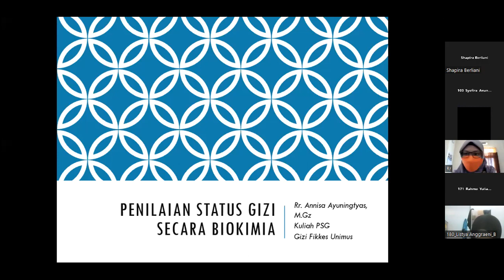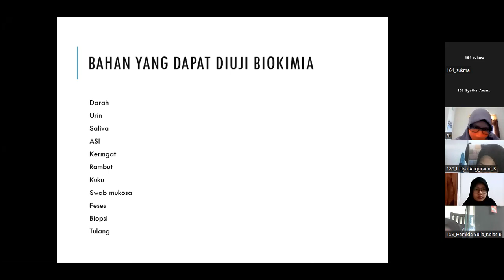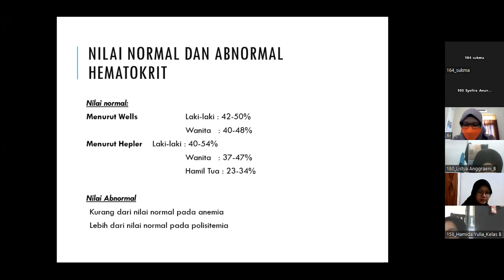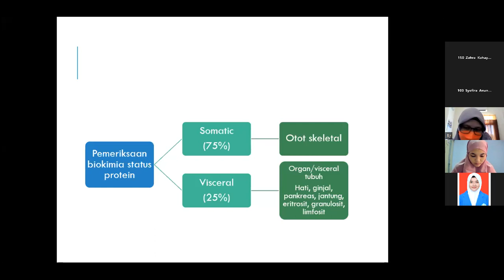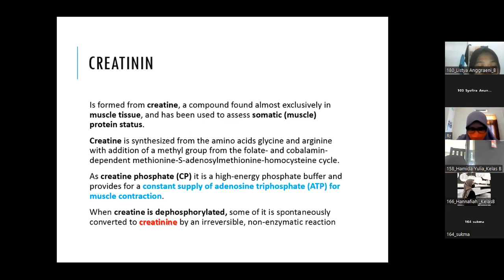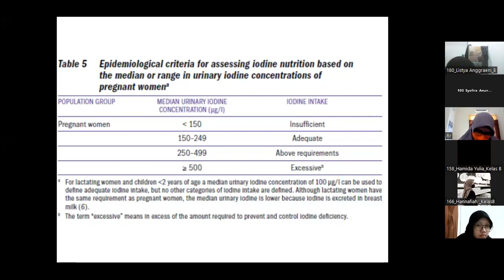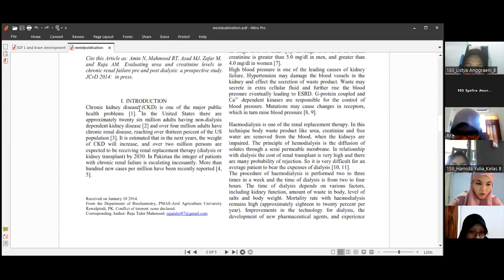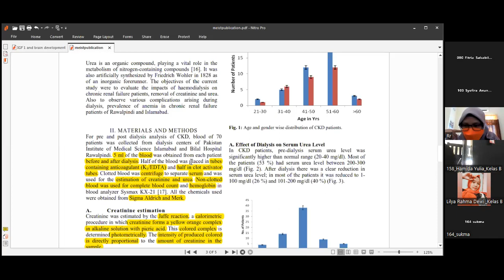Penilaian Status Gizi (Penilaian Status Gizi Secara Biokimia)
Dosen : Bu Rr. Annisa